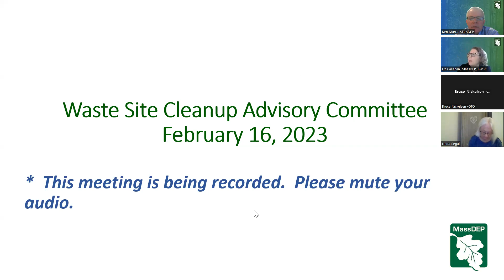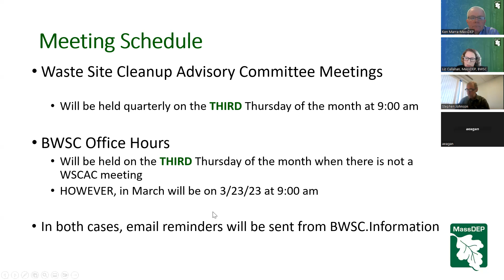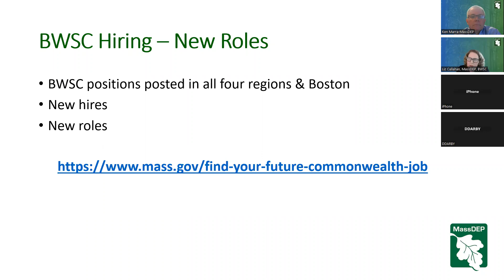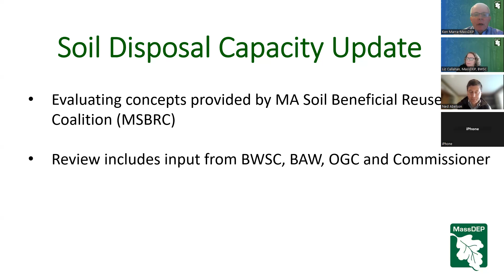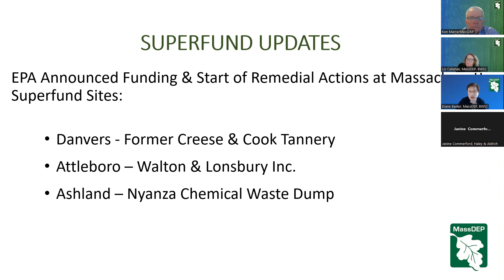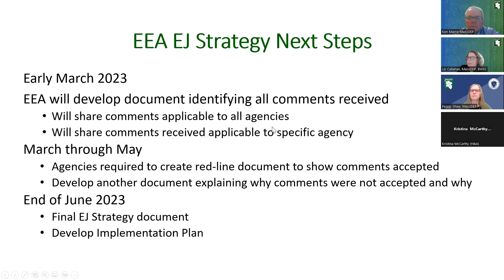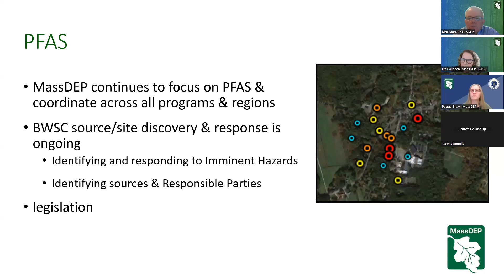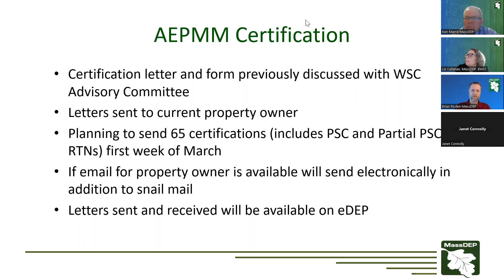February 16, 2023 Waste Site Cleanup Advisory Committee Meeting